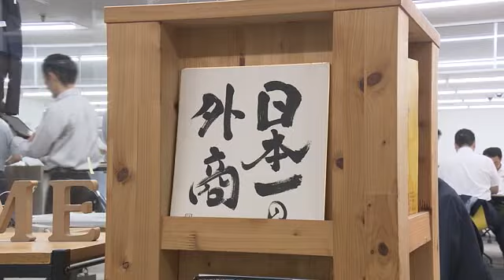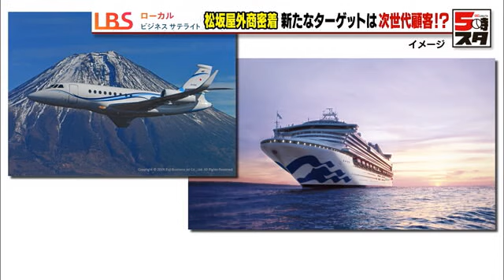【日本一の外商（LBS）】松坂屋のベテラン外商に密着したら、新たなターゲットは次世代顧客だった 外商で全売上高の半分の松坂屋名古屋店 (2024年10月14日)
日本一の外商を目標に掲げている松坂屋名古屋店の外商部隊。売り上げの半分を占める精鋭部隊で、特別な顧客である「お得意様」に対してきめ細やかなサービスを提供しています。最近は目標達成のために、ある顧客層の獲得に力を入れています。そこでベテラン外商員に密着しました。

外商部隊の役割と重要性

松坂屋名古屋店の北館6階にある外商フロアでは、多くの外商員が電話でお得意様と連絡を取り合っています。外商部隊は、特別な顧客である「お得意様」に対して、日常的な御用聞きや商品提案を行い、売り上げの半分を支える重要な役割を担っています。そこで注目されているのが、「次世代顧客」です。

次世代顧客へのアプローチ

次世代顧客とは、主に40代から50代の新しい富裕層を指します。そんな松坂屋名古屋店のベテラン外商員、大橋正延さんに同行させてもらいました。大橋さんは外商員歴26年、1億円超えの絵画の販売実績もあります。最近では建設業を営む50代の経営者を担当。この顧客は外商利用歴1年半で、大橋さんからフィンランド製の本格サウナ「バレルサウナ」を購入しました。

顧客：
「松坂屋がサウナ売っていると思わないよ」

高級商品から趣味・娯楽まで幅広い提案

松坂屋名古屋店の外商の世代別の客単価をみると、50代・40代以下のいずれもコロナ禍をはさんで大きく伸びています。次世代顧客は趣味や娯楽に出費を惜しまない傾向があり、高級時計や800万円のオーダーメードの旅行プラン、3LDKで価格2億7000万円のマンションなど、多岐にわたる商品を提供。顧客の要望に最大限応えることで、満足度を高めています。

大規模改装計画と未来の展望

松坂屋名古屋店は、次世代顧客をターゲットにした大規模改装計画を発表しました。投資額は63億円、総面積の3割以上を改装する過去最大規模の計画です。目玉は本館8階に設けられる全国初のアート専用フロア。若年の富裕層をターゲットにしており、同業他店との差別化を図ります。

日本経済新聞社 竜田菜美子記者：
「高齢化が進み、これまで主要顧客だった60代以上の購買力が頭打ちになっています。松坂屋名古屋店のように内装に注力し、嗜好品の充実で若い富裕層を振り起こし、顧客の代替わりに対応できるかがカギとなりそうです」

顧客満足度向上のための取り組み

この日、大橋さんが50代の会社経営者に見せたのは、マンションのパンフレット。3LDKで価格は約2億7000万円です。たとえ店舗で扱っていなくても、顧客からの要望があれば最大限に応えます。その甲斐あって顧客からは「松坂屋しか行かなくなりました」とうれしい声が。

顧客：
「こないだ息子が結婚したんですが、結納のことがよく分からなくて。大橋さんに相談したら紹介していただいて、助かりました。あちこち行っていたけど、今はもう松坂屋さんしか行っていないですね」